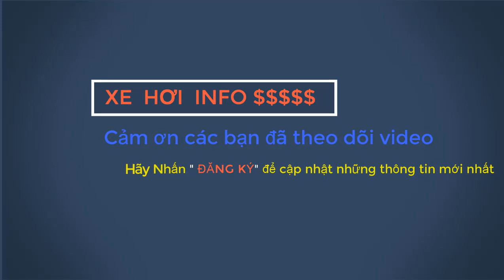So sánh Toyota Hilux 2.8G 4x4 AT MLM 2018 VS Ford Ranger Wildtrak 2.0 Bi-Turbo 4x4 AT 2019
Toyota Hilux MLM 2018 đã ra mắt mọt thời gian với sự thay đổi tổng thể về thiết kế và nâng cấp về trang bị, cùng với đó là khả năng vận hành bền bỉ và tiết kiệm nhiên liệu đã được kiểm định qua thời gian, với sự cải tiến vượt bậc ở phiên bản mới này Hilux mong mốn sẽ lấy được thị phần trong phân khúc từ các đối thủ như Chevrolet Colorado, Isuzu D-Max, Mitsubishi Triton... và nhất là đối thủ lớn Ford Ranger, Trong khi đó Ford Ranger cũng mới ra mắt phiên bản 2019 được một thời gian, ở phiên bản mới với sự thay đổi nhẹ về thiết kế, nhưng đột phá về khả năng vận hành với động cơ Diesel 2.0 Bi-Turbo, đi cùn với hộp số 10 cấp mới chắc chắn sẽ tiếp tục duy trì vị trí người hùng trong phân khúc. Mời các bạn hãy cùng Xe Hơi Info so sánh thông số chi tiết và các bạn hãy cho cảm nhận về hai mẫu xe này nha.
Giá bán
Toyota Hilux 2.8G 4x4 AT MLM 2018: 878 Triệu
Ford Ranger Wildtrak 2.0 Bi-Turbo 4x4 AT 2019: 918 Triệu